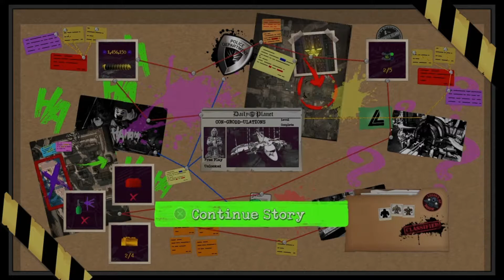Lego DC Super-Villains: Episode 6: Con-Grodd-Ulations: Gorilla Grodd vs Solovar!